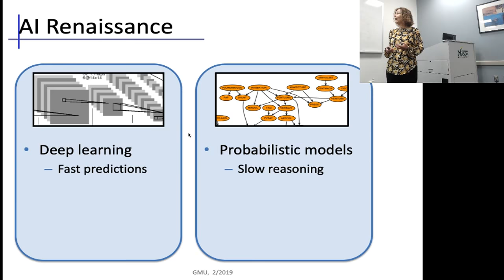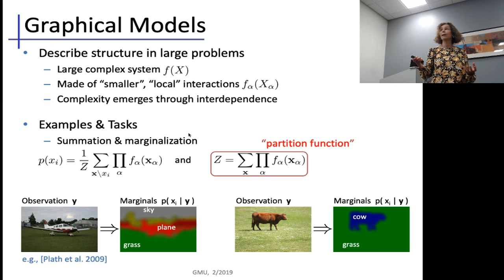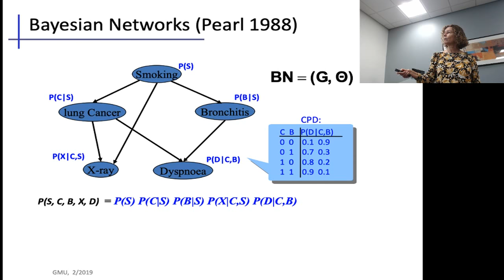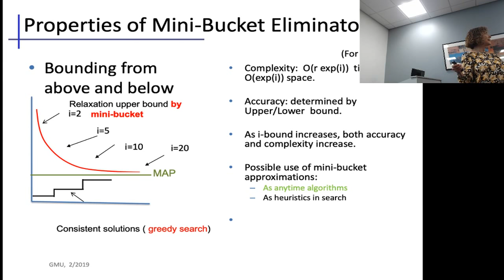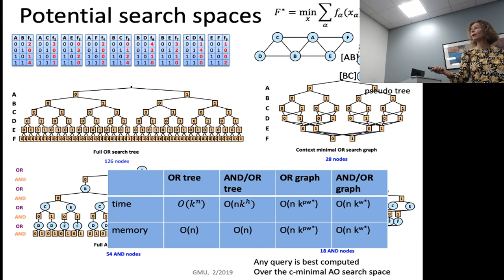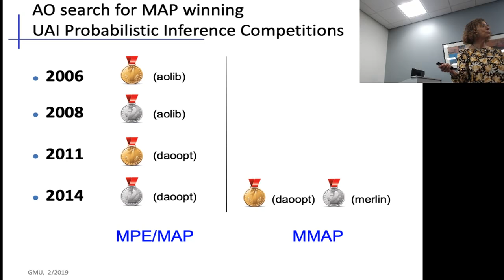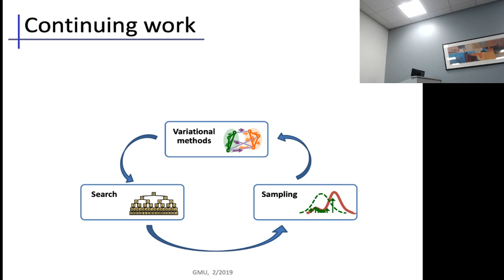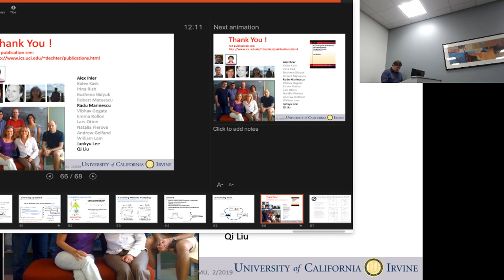Rina Dechter (UCI): Probabilistic Reasoning Meets Heuristic Search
2/15/19
Graphical models, including constraint networks, Bayesian networks, Markov random fields and influence diagrams, have become a central paradigm for knowledge representation and reasoning in artificial intelligence, and provide powerful tools for solving problems in numerous application areas. Reasoning over probabilistic graphical models typically involves answering inference queries, such as computing the most likely configuration (maximum a posteriori or MAP) or evaluating the marginals or the normalizing constant of a distribution (the partition function).  A task called marginal MAP generalizes these two by maximizing over a subset of variables while marginalizing over the rest, which is similar to sequential decision making for maximizing expected utility.
Exact computation of such queries is known to be intractable in general, leading to the development of many approximate schemes, the major categories of which are variational methods, search algorithms, and Monte Carlo sampling.  The key is to leverage ideas and techniques from the three inference ¬¬paradigms, and integrating them to provide hybrid solutions that inherit their respective strengths. In the past decade, my research group at UCI has developed state-of-the art algorithms based on such integration, winning a few solver competitions.¬
In this talk I will review the main principles behind the AND/OR search for graphical models and show how it can be  guided by heuristics based on variational inference (e.g., decomposition bounds such as weighted mini-bucket and cost-shifting schemes) for solving probabilistic and deterministic graphical models queries. The emerging solvers allow flexible trading off memory for time and time for accuracy and aim for anytime behavior that generates not only an approximation that improves with time, but also confidence bounds which become tighter with more time.

Bio.
Rina Dechter’s research centers on computational aspects of automated reasoning and knowledge representation including search, constraint processing, and probabilistic reasoning. She is a Chancellor's Professor of Computer Science at the University of California, Irvine. She holds a Ph.D. from UCLA, an M.S. degree in applied mathematics from the Weizmann Institute, and a B.S. in mathematics and statistics from the Hebrew University in Jerusalem. She is an author of Constraint Processing published by Morgan Kaufmann (2003), and Reasoning with Probabilistic and Deterministic Graphical Models: Exact Algorithms by Morgan and Claypool publishers, 2013, has co-authored close to 200 research papers, and has served on the editorial boards of: Artificial Intelligence, the Constraint Journal, Journal of Artificial Intelligence Research (JAIR), and Journal of Machine Learning Research (JMLR). She is a Fellow of the American Association of Artificial Intelligence 1994, was a Radcliffe Fellow 2005–2006, received the 2007 Association of Constraint Programming (ACP) Research Excellence Award, and she is a 2013 ACM Fellow. She was a Co-Editor-in-Chief of Artificial Intelligence 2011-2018 and she was elected as the conference chair of IJCAI-2022.